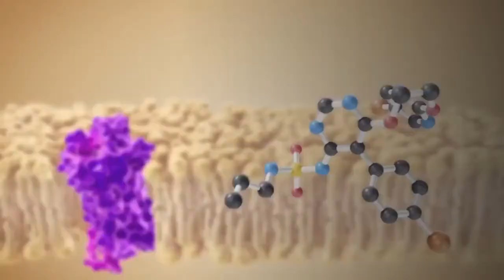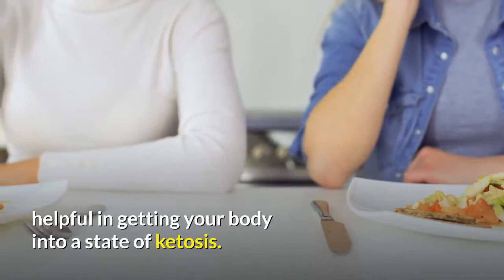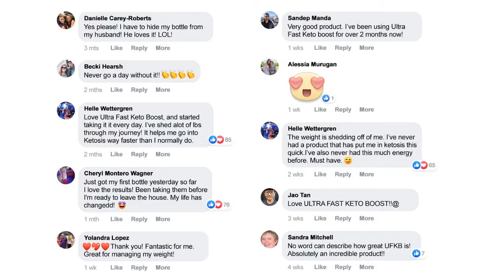Ultra Fast Keto Boost Pills Review 2020 - IS IT SAFE & WHERE TO BUY?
Ultra Fast Keto Boost Diet Pills Review 2020 - IS Ultra Fast Keto Boost Safe & Where to Buy!
To buy ultra fast keto boost from the US

Ultra Fast Keto Boost is a nutritional supplement that allows the body to begin converting into a state of nutritional ketosis.

Containing a special blend of natural ingredients, ultra fast keto boost is a safe and simple way to achieve ketosis without the negative side effects of a typical ketogenic diet.

Ultra fast keto boost contains Beta-hydroxybutyrate.

There are three different BHB ketones in this formula;

Magnesium BHB, Sodium BHB, and Calcium BHB – BHB is a short form of beta-hydroxybutyrate, a breakthrough energy supplement.

Which is also a part of three ketones that are already present into our body and produces naturally when breaking the fat.

 When eating a low-carb diet, the liver converts fats to ketones, which satiate and serve as an alternative energy source for the brain, Heart, and muscles. These ingredients are backed with science and proven.

This active ultra fast keto boost ingredient is really helpful in getting your body into a state of ketosis.

Potential Ultra Fast Keto Boost Side Effects:

Ultra Fast Keto Boost Diet Pills are completely safe to take in recommended doses.

However, consuming it in overdose may cause nausea and stomach upset.

As we know following a keto diet, in the beginning, can be quite pitiable.

The most common keto side effects symptoms are:

headache, dizziness, fatigue, and mental fog. The followers of the Keto diet call it Keto Flu”.

However, ultra fast keto boost can help in reducing these keto negative effects.

How much could one lose?

Everyone is different, however the exact amount of weight loss shouldn't be the only deciding factor.

Losing fat should be the goal of any diet.

Get slim, healthy, and confident again with this unique ultra fast keto boost supplement.

Ideal for both men and women, ultra fast keto boost is a dynamic and powerful ketosis dietary supplement that will assist weight loss, promote abdominal fat burn, support  better digestion, and sleep. Lose Weight!

• Burn Fat in Trouble Areas!

• Get into Ketosis Fast!

• Burn Fat for Energy!

• Better Brain Health!

• Faster Recovery from Exercise!

• Maintain Lean Muscle!

Find helpful customer reviews and ratings for Ultra Fast Keto Boost.

PS - Is it Effective, or is Ultra Fast Keto Boost a Scam?
Of-course the Ultra Fast Keto Boost is a completely legit offer. A lot of people think that this is a scam because there is automatically billed the user’s by the company.

But this is not true, because this supplement comes with many packages and there is subscription option too, which means the company will send you monthly supply and billed you.

But people are thinking this is scam, so don’t worry this is not a scam you can buy this, and if you don’t want anymore then cancel your subscription easily by contacting the Ultra Fast Keto Boost Customer support or choose its package which includes more than one bottle, so you will safe from subscription.